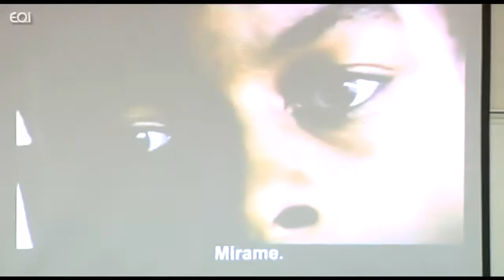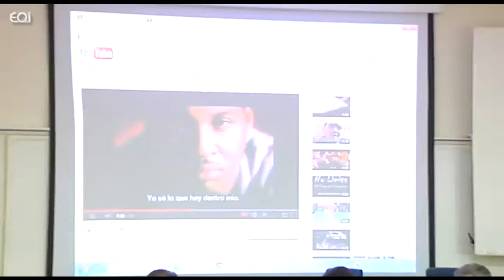Mesa Redonda Executive MBA Sevilla